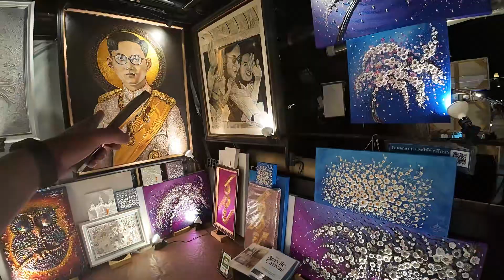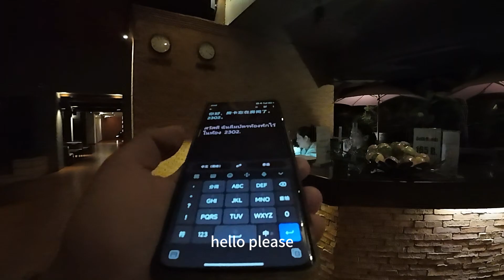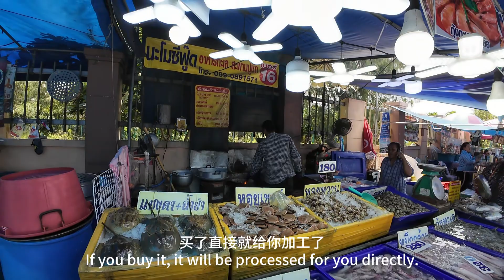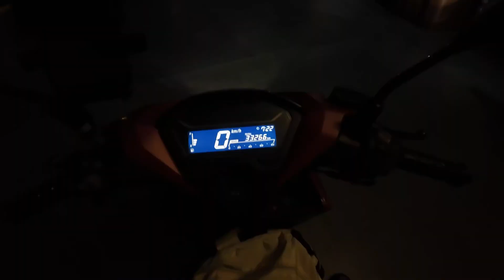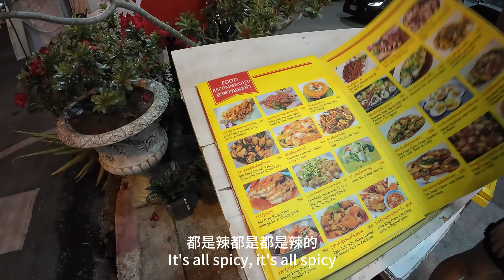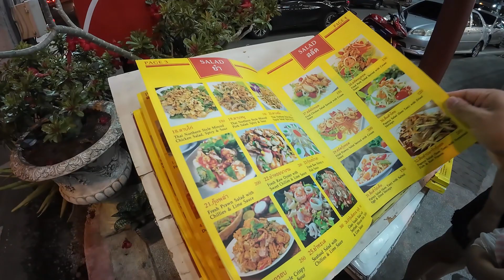蝉创意夜市好放松，第二天穿越到另外一个县城吃最新鲜的渔村海鲜，内陆人半夜在海滩好兴奋。